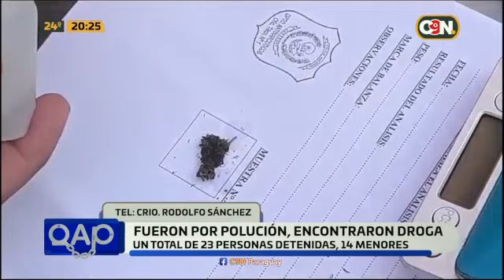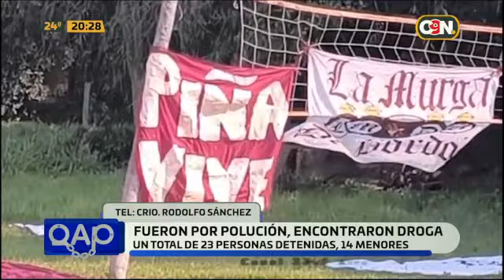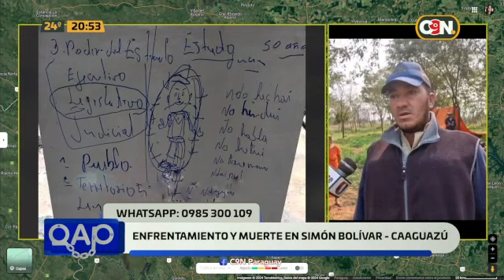QAP: Jueves 15 de agosto del 2024